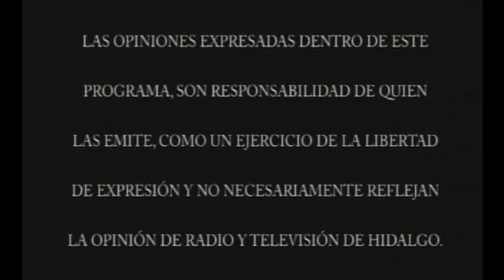Visto Bueno Tv bloque1 1 OCT 2016